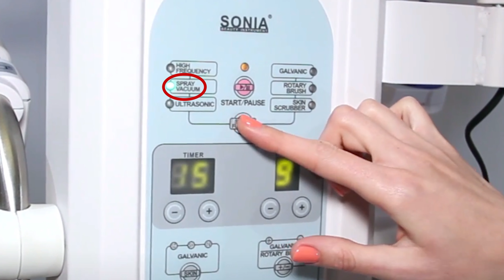Cách hút dầu nhờn, mụn cám cùng Máy chăm sóc da 9 in 1 TSH 5050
Tiếp tục chuỗi Series hướng dẫn các tính năng của máy chăm sóc da cao cấp 9 in 1 TSH – 5050, hôm nay chuyên vên Viên Mỹ sẽ hướng dẫn đến bạn một tính năng không thể thiếu cho các liệu trình chăm sóc da cơ bản – tính năng hút dầu nhờn, mụn cám.
Vậy, tính năng hút dầu nhờn, mụn cám của Máy chăm sóc da 9 in 1 TSH-5050 thực hiện như thế nào. Mời bạn xem ngay video ở trên nhé!
TSH-5050 là dòng máy chăm sóc da cao cấp được sản xuất theo tiêu chuẩn Châu Âu. Thiết bị chăm sóc da 9 trong 1 TSH-5050 đa năng mang đến nhiều tiện ích trong việc chăm sóc và trị liệu thẩm mỹ: xông nóng, đèn lúp, sóng siêu âm, sủi da, galvanic, điện tím, bàn chải, phun sương, hút mụn. Nhờ đó, giúp bạn tiết kiệm 1 khoản chi phí đáng kể cho spa.
Để tìm hiểu thông tin những sản phẩm được đề cập trong clip “Cách hút dầu nhờn, mụn cám cùng Máy chăm sóc da 9 in 1 TSH-5050", bạn hãy truy cập những link sau:
+ Thông tin sản phẩm Máy chăm sóc da đa năng TSH-5050
+ Xem thêm các dòng máy chăm sóc da khác của Viên Mỹ tại
CÔNG TY VIÊN MỸ - GIẢI PHÁP TOÀN DIỆN CHO SPA
🏠 Trụ sở chính: 308-310 Cao Thắng, P.12, Q10, TP.HCM
- Chi nhánh: 38 Hoàng Văn Thụ, P.9, Q.Phú Nhuận, TP.HCM
Bạn muốn cập nhật những video, thông tin mới nhất tương tự như clip “Cách hút dầu nhờn, mụn cám cùng Máy chăm sóc da 9 in 1 TSH-5050", hãy: